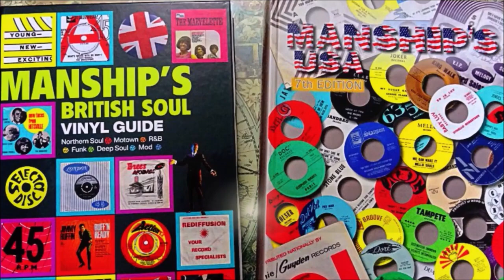Barbara Acklin - I Did It